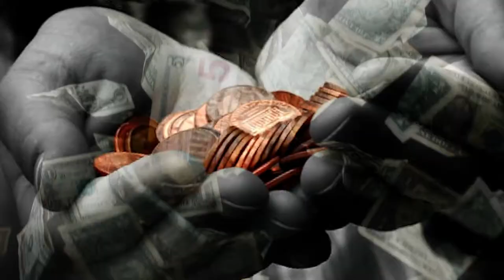DBN Praisathon 2014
Doulos Broadcasting Network Prais-a-thon 2014
Held on November 24-28 @ Doulos Tv Station Tonga!
Give and it shall be given back to you!
Over 14th years of God's miracle!